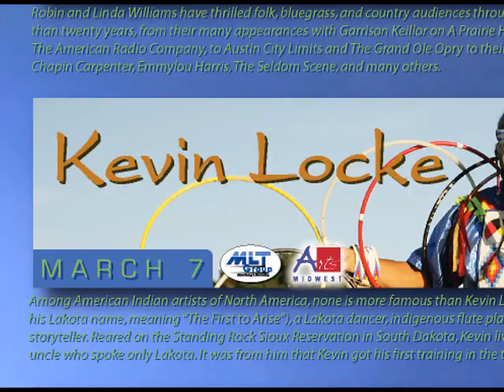kevinlocke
Among American Indian artists of North America, none is more famous than Kevin Locke (Tokeya Inajin is his Lakota name, meaning The First to Arise), a Lakota dancer, indigenous flute player and traditional storyteller. Reared on the Standing Rock Sioux Reservation in South Dakota, Kevin lived with an elderly uncle who spoke only Lakota.